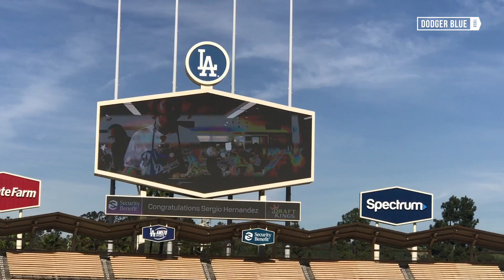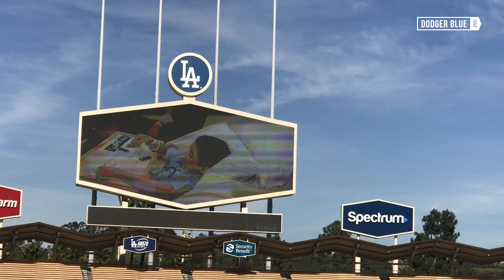Dodgers News: Justin Turner Day, Special Enlistment Ceremony At Dodger Stadium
After visiting City Hall, where the City of Los Angeles declared Jan. 22, 2019 as Justin Turner Day, the All-Star third baseman went to Dodger Stadium to help the Dodgers host an enlistment ceremony.